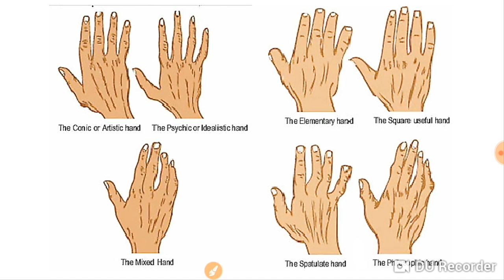হাতের গঠন আপনার সম্পর্কে কি বলছে, জেনে নিন আপনার ভাগ্য || elementary hand, palmistry part 1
Hi
Welcom to our youtube chanel MyAstrology

About us
My Astrology here is one of the best astrologer, palmist and numerologist in West Bengal / India.  Pradyut Acharya.  Gold medalist with multiple medals, MA,  MPhil,  PhD in Astrology Institute of Kolkata.  By palmistry and horoscope analysis palm reading and janam kundali examination, helping people to get back their good fortune by removing misfortune. those who want to know about their future luck by checking Hater Rekha Bichar or janam kundli must contact. Hast Rekha, marriage matching, kundali matching, Kundali Bichar, and love problem, business problem, education problem, marital quarrel, family unrest, jyotish advice and remedy to alleviate financial hardship

হাতের রেখা দেখে ভাগ্য গণনা বা হস্তরেখা বিচার করার মাধ্যমে নিজের ভাগ্য সম্বন্ধে আগাম জানতে, hater rekha ভিডিও টি সম্পুর্ন দেখুন এবং জানুন  হস্তরেখা বিচার করার পদ্ধতি, হাতের বিভিন্ন রেখা বিভিন্ন ধরনের ফল প্রদান করে, যেমন আয়ু রেখা বা জীবন বা life line রেখা স্বাস্থ্য জীবনীশক্তি সম্পর্কে নির্দেশ করে। হৃদয় রেখা বা hart line প্রেম, বিবাহিত জীবন, ইত্যাদি সম্পর্কে জানায়। মস্তিষ্ক রেখা বা শিরোরেখা বা brain line নির্দেশ করে মস্তিষ্কের কার্যকরী ক্ষমতা, বুদ্ধি, intelligent, সফলতা অর্জন করার ক্ষমতা। হাতের রেখা দেখে ভাগ্য বিচার করার আগে হাতের গঠনমূলক বৈশিষ্ট্য বিচার করা আবশ্যক । সকলের হাতের চিহ্ন, যেমন স্টার চিহ্ন, ত্রিভুজ চিহ্ন, চতুস্কোন চিহ্ন, দ্বীপ চিহ্ন হাতের বিভিন্ন শুভ অশুভ চিহ্ন একই রকম ফল প্রদান করে না। প্রত্যেকে মানুষের হাতের আঙুল, হাতের নখ, আঙুলের গাট এবং আঙুলের দৈর্ঘ্য আলাদা আলাদা হয়ে থাকে। হাতে গ্রহের ক্ষেত্র বা গ্রহের মাউন্ট গুলোর শক্তি হাতে গ্রহের শুভ অশুভ প্রভাব যেমন বৃহস্পতির ক্ষেত্র, বুধের ক্ষেত্র, মঙ্গলের ক্ষেত্র, রাহুর ক্ষেত্র, শুক্রের ক্ষেত্র চন্দ্রের ক্ষেত্র, কেতুর ক্ষেত্র গুলোর উপর লম্বা রেখা আড়াআড়ি রেখা শুভ অশুভ চিহ্ন বিচার বিশ্লেষণ করে। হাতের রেখা দেখে ভাগ্য বিচার করা যাবে। নিজের হস্তরেখা মিলিয়ে দেখুন আপনার হাতের রেখায় ভাগ্য সম্বন্ধে কি বলছে ।